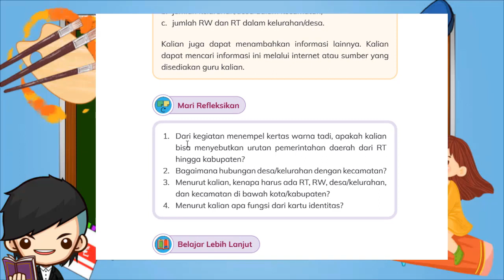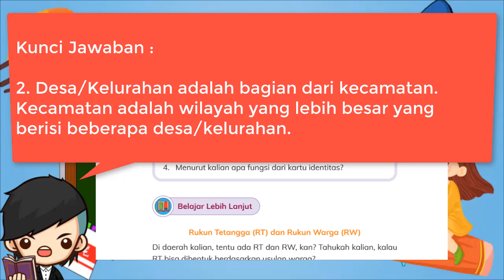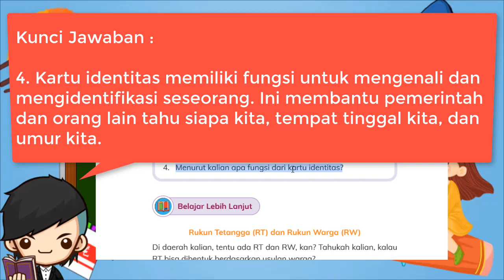Kunci Jawaban IPAS Kelas 3 Halaman 151 Mari Refleksikan Kurikulum Merdeka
Mari Refleksikan
1. Dari kegiatan menempel kertas warna tadi, apakah kalian bisa menyebutkan urutan pemerintahan daerah dari RT hingga kabupaten?
2. Bagaimana hubungan desa/kelurahan dengan kecamatan?
3. Menurut kalian, kenapa harus ada RT, RW, desa/kelurahan, dan kecamatan di bawah kota/kabupaten?
4. Menurut kalian apa fungsi dari kartu identitas?